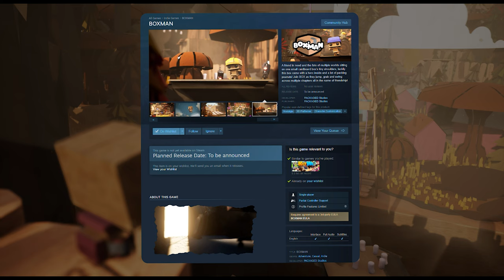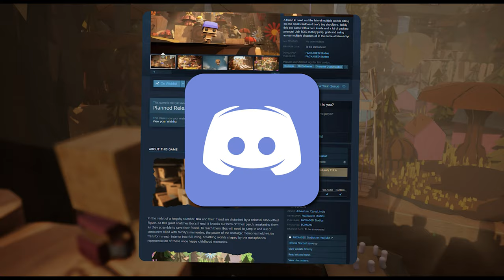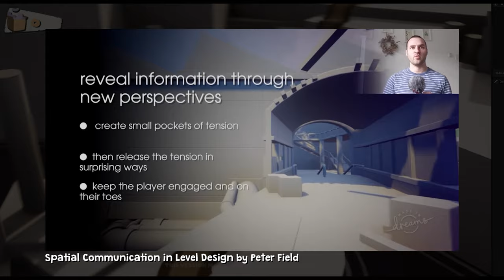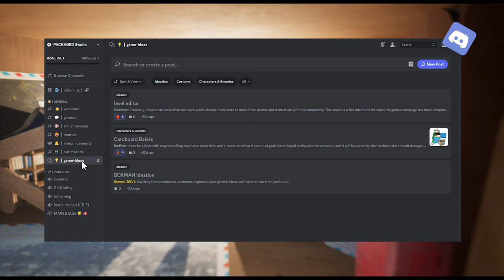A Whole New Land! - Indie Game Devlog #02 | BOXMAN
Steam page, Discord and the rest of the socials can be found
Hey! Welcome back to another BOXMAN devlog! Apologies in the massive delay with this video, Adobe thought it'd be really cool to corrupt my working files TWICE... big sad.
Anyway, I'm super excited to be finally showing off the newly created demo level with all new assets created by my ever-amazing art team!

Important links!
Here are some links to my other accounts if you want to see what's happening in the rest of my art life:

CREDITS
Music from Uppbeat (free for Creators!)